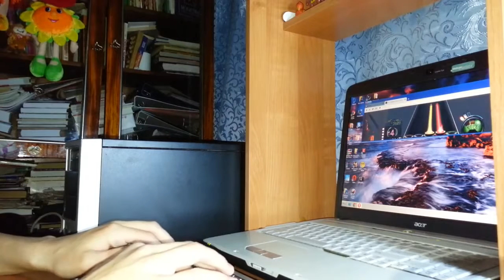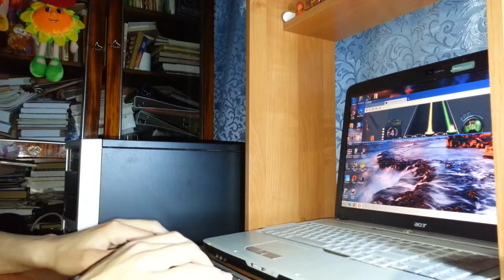DragonForce - Heroes Of Our Time (2759)